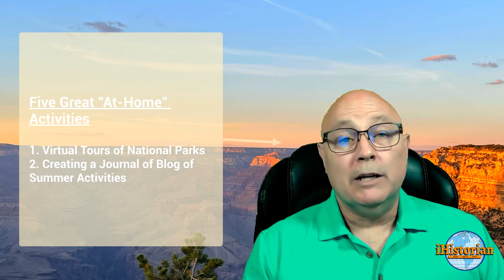Ep.34: (Part 7) A Parent's Practical Guide to Getting the Most Out of Summer Vacation for Your Kids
This week, we continue looking at activities at home that parents can encourage their children to participate in this summer.  Let's get started in this seventh installment of A Parent's Practical Guide to Getting the Most of Summer Vacation for Your Kids.

Here are five summer activities to keep your child active this summer:
   1.  Virtual Tours of National Parks
   2.  Creating a Journal or Blog of Summer Activities
   3.  Host a Family Game Night
   4.  Have a Cooking Competition
   5.  Do-It-Yourself (DIY) Board Games

Did this video help you out?  Consider supporting our efforts with a coffee ... the fuel that keeps us going.

    Parents, let's make this summer count! Implement the suggested activities and share your experiences below.